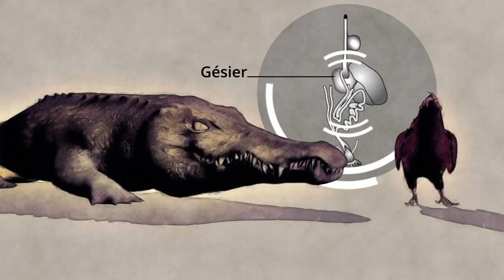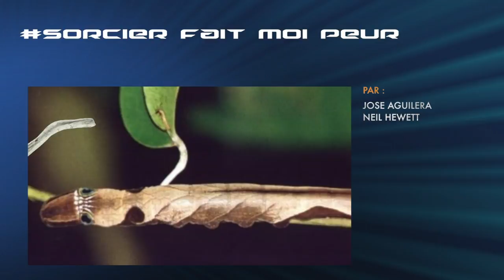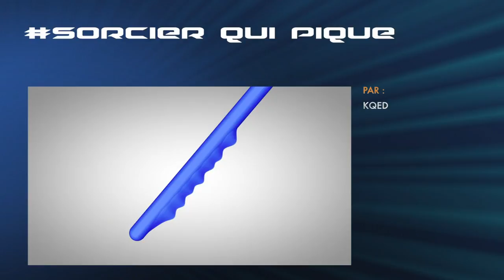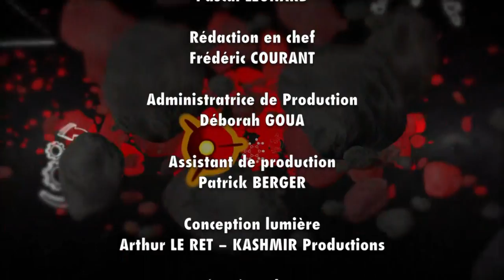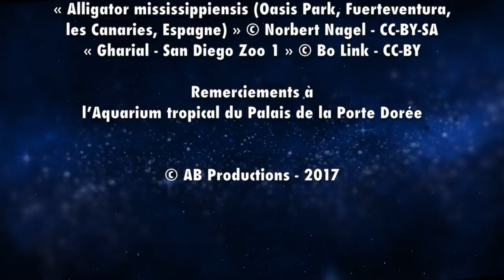Le fascinant crocodile - L'Esprit Sorcier, le mag avec Fred Courant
Alligators, crocodiles, caïmans : Ces fascinants reptiles ont traversé les âges, depuis l’époque de dinosaures jusqu’à aujourd’hui. Fred part à la rencontre de cette sympathique famille et nous dévoile tous ses secrets. Préparez-vous à de drôles de rencontres !

Retrouvez tous les épisodes de l'émission sur l'application Mon Science & Vie Junior !